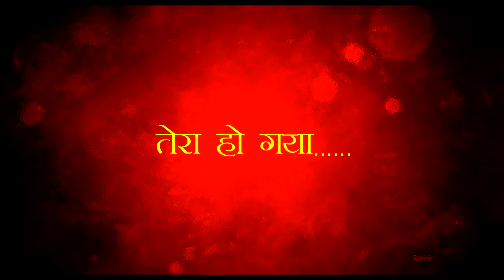Anil Video Benita l. Sarai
Shrivastava family